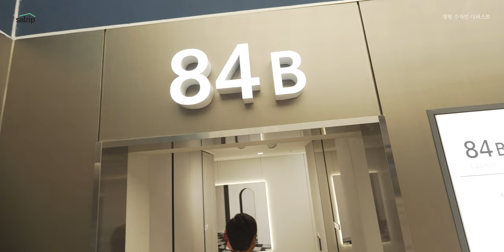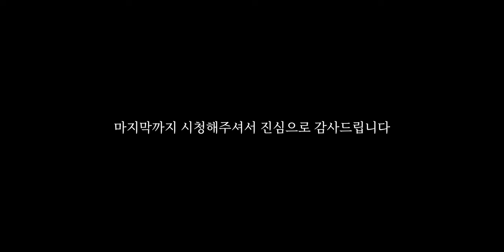청평 수자인 더퍼스트 견본주택 투어 | 살집채널